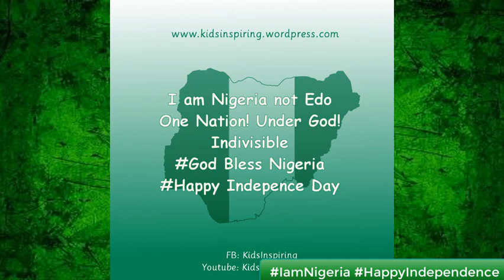I am Nigeria. Happy 57th Independence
One Nation
Under God
Indivisible

Why I love Nigeria. 9 reasons.
There are 9 reasons why I love Nigeria.
The nine reasons are the 2nd Stanza of the national anthem.

Oh God of creation
Nigeria is one nation under God, indivisible.
We recognise that we were created by the God of Creation.
Our differences be many, yet in GOd we trust.
Our langueages may differ, yet in God we hope.
Our ethnicity may vary, yet in God we love.

Direct our noble cause
Nigeria is a journey, we are not there yet.
It is easy for anyone without a modicum of love to cast aspersion.
But we know the journey is sweeter than the destination.
Its a noble cause entralled in the desire to arise.
Its a noble cause enmeshed with a platitude of work
Its a noble cause whose end is to see Africa Arise.

Guide our leaders right
Everything rises and falls on our leaders.
But we need to pray for our leaders.
Because it is in their following God that we experience peace.
That our Legislators be guided by God.
That our Judiciary be instructed by God
That our Executives be led by Him.

Help our youth the truth to know
The youth of our nation is the hope of tomorrow.
We need to speak this truth to potency.
For only in that would the youth emerge as the beacon of hope for our dear nation.
They must know the truth, for that is what sets Nigeria Free.
THe truth delivers
The truth establishes
THe truth always prevails.

In love and honesty to grow
Love conquers all, Love always does.
The honesty and integrity of the heart grows any enterprise.
We need to walk in love and live in honesty.
The love for every citizen should lead to honesty by every citizen.
In love we build
In honesty we rise

And live in just and true
We can live in just ways and walk the true paths.
We are firsly the creations of our heavnely father.
There is no variableness nor shadow of turning in Him.
We must be true to ourselves and true to our realities.
For in that, lies our unity, the penchat of great price.

Great lofty heights attain
Nigeria is a great nation.
We are an amazing people
We are pressing towards loft heights.
Our tower might not be to heaven,
But we want to continue to build a nation.

To build a nation where peace
Peace in a nation signifies abundance in the land.
In peace, the North would build with the South
In tranquillity, the South East would build with the West
in quietness, the West would conquer with the north

And justice shall reign
No injustice is too small to defned nor to big for impunity.
We serve a God who is the righteous judge.
We must be a nation of just and righteous people.
And the reign of justice would see the rise of Nigeria

Great watch: "The Rule of 30 | Tithing Giving Investing | WealthCapades Ep01"